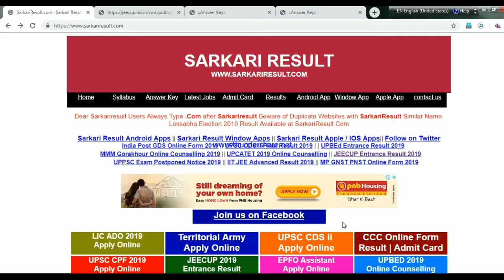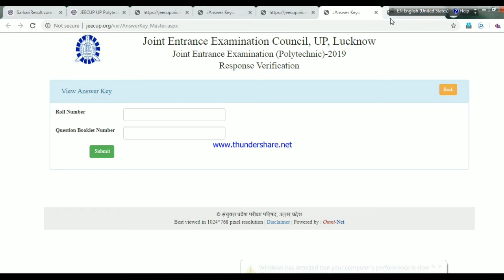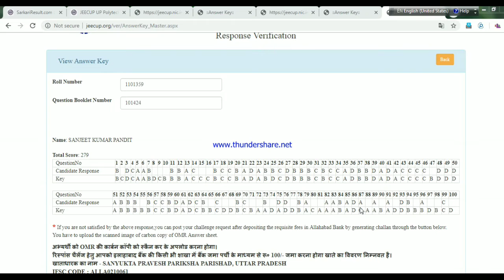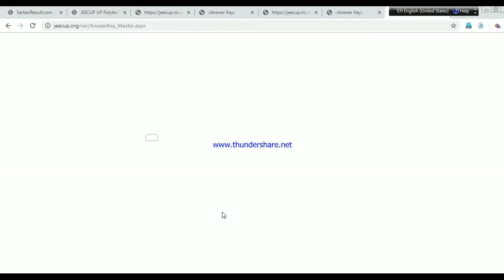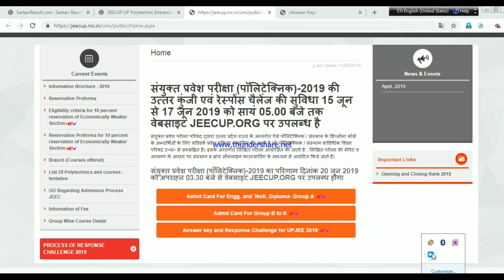UP Polytechnic answer keys and objections 2019 कैसे करे आसानी से जाने इस वीडियो में ?